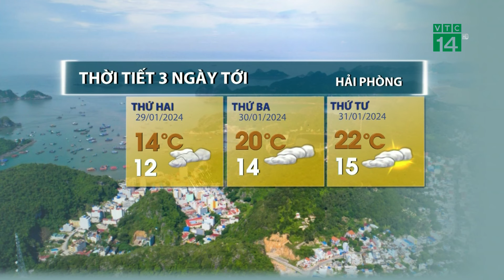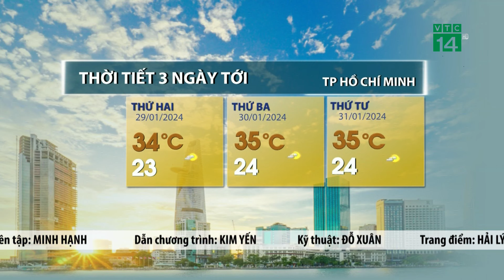Thời tiết 3 ngày tới (29/01 đến 31/01): Tây Nguyên và Nam Bộ nắng ráo | VTC14